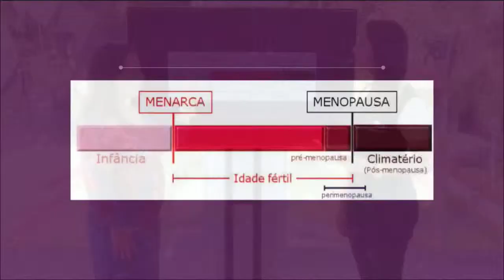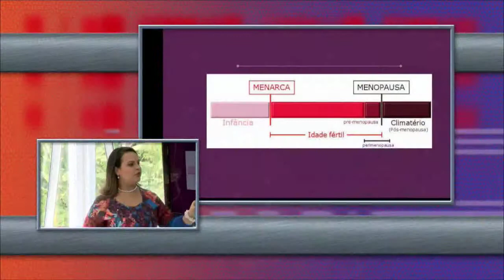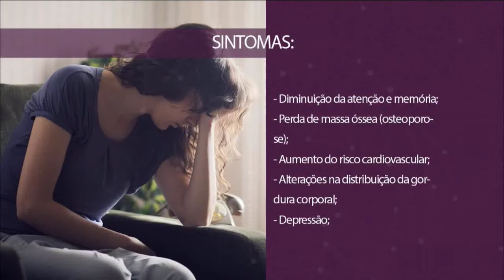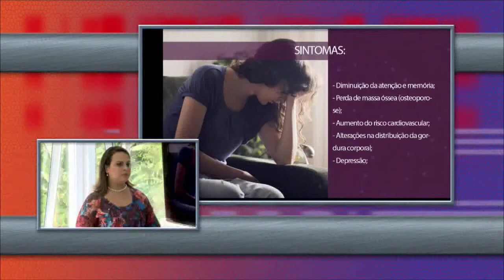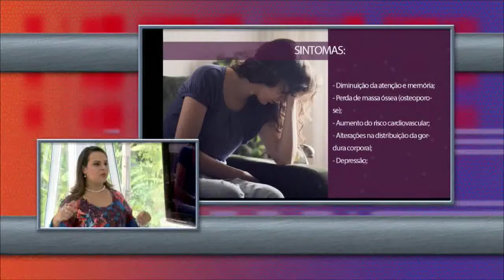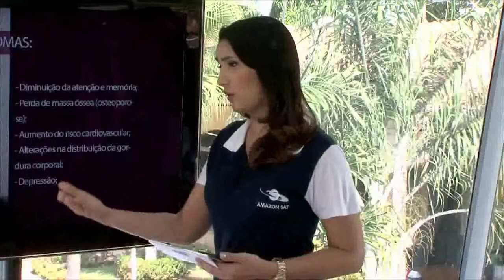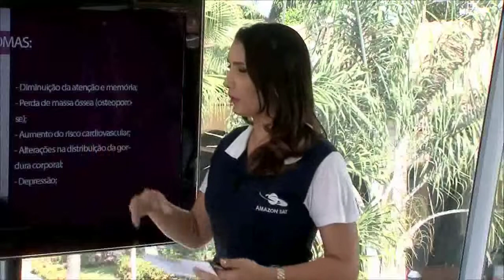Estilo De Vida | Entenda os sintomas e tratamentos da menopausa | Parte 2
Saiba quando a reposição hormonal feminina é indicada.